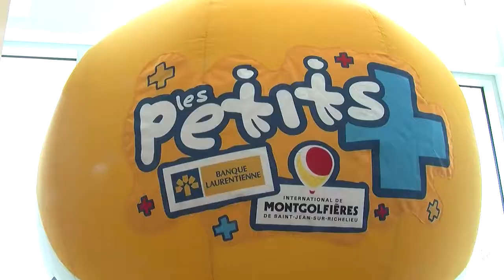Les Petits + Banque Laurentienne !